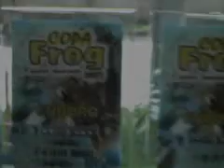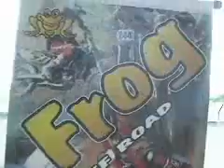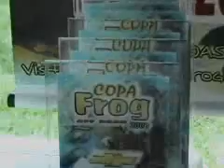Melhores do Ano 2007 - Copa Frog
Veja como foi a festa dos melhores do ano da Copa Frog em Sete Lagoas - MG.
Veja também no jornal do Jeca no link abixo -
By Corrosivo Filmes